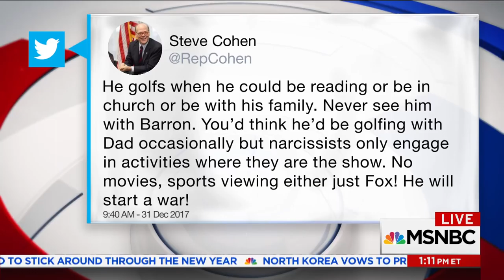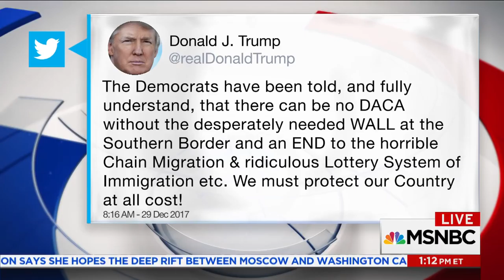Rep. Ted Lieu: "I Expect Next Year To See More Indictments Coming" | MSNBC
As the origins of Bob Mueller's Russia probe become clearer by the day, Congressman Ted Lieu offers his forecast for what 2018 may yield from the special counsel's hard-charging investigation.